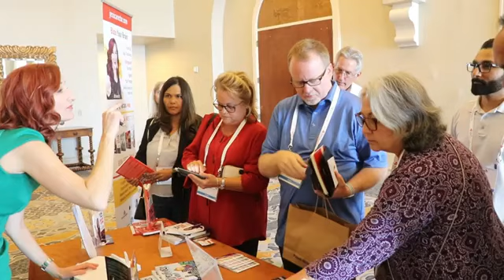S01E25 - How Saying Yes Can Heal You in the Grieving Process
In this poignant and sensitive episode, we delve into the profound impact of embracing positivity and saying yes as a means of healing during the grieving process.

Join us with our guest today, Suzanne Jabour - a grief and trauma coach, as we navigate the complex emotions of loss, share stories of resilience, and explore the transformative power of saying yes to hope, connection, and self-care in the midst of grief.

Throughout the episode, you'll learn how to navigate and process your grief.

Whether you're personally navigating grief or supporting someone who is, this episode offers a compassionate and insightful perspective.

Topics discussed in this episode:
Topic 1: Backstory [02:20]
Topic 2: The Loss of Suicide [05:18]
Topic 3: Grief is patient [09:12]
Topic 4: What does it mean to grief? [14:00]
Topic 5: Talking about Jessica's late brother [19:58]
Topic 6: Where do you go and find the safe place to talk about them? [21:58]
Topic 7: Building a life around the hole [26:01]
Topic 8: Grieving process [29:15]
Topic 9: How to comfort someone who's grieving? [31:17]

Other resources mentioned throughout the episode.
Change your life with Blaise and Jessica’s ten other books

Post a picture of you doing your Say Yes List item (jump up for the picture if you can, like our logo) and tag us @thesayyesexperience

Thank you to our guest.
You can connect with our guest at:
Thank you also to:
Blaise Rector, CFO, Chief Fun Officer
Lisa Rehurek, our Business Advisor
Our team at jessICAREctor Enterprises

Producer and host: Jessica Rector
Editor: Rex Angelo Viray
Graphics: Rex Angelo Viray
Logo: Zen Zai